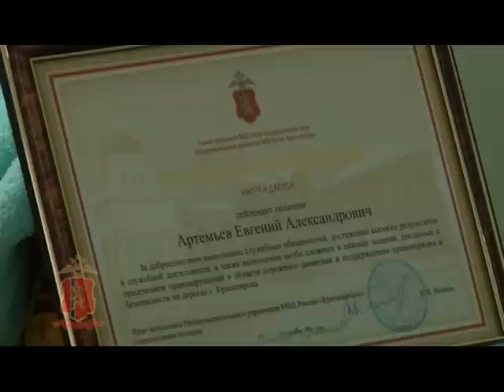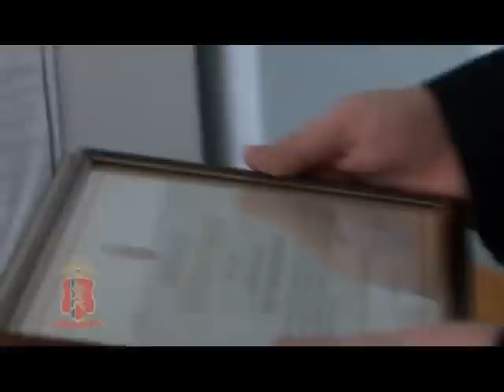Руководители городской полиции навестили инспекторов ДПС, попавших в ДТП